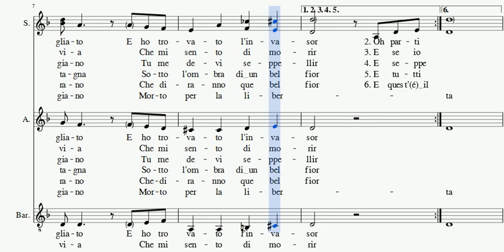Bella ciao - 3 voix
Version à 3 voix à répéter - "Bella ciao" (Chant de résistance italien) en visionnant la partition.
3 voices to repeat version - "Bella ciao" (Italian resistance song) while viewing the score.
Toutes les vidéos, les explications et télécharger la partition sur / All videos, explanations and download the score